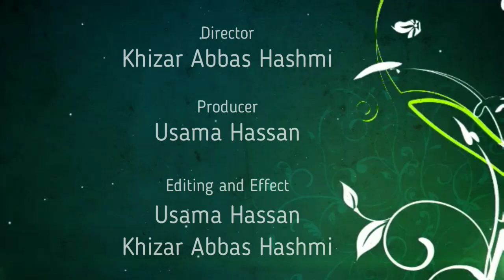Ashraf Jalali Ghustakh e Bint e Rasool Ko Indian Movli Ka Jawab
Gustakhi e Bint e Rasool saw Pak bibi Fatima s.a ki shan ma gustakhi karne walay harami mullan ko muh tor jawab dia gaya jawab India k ek Movli ne jummme k khutbe main dia